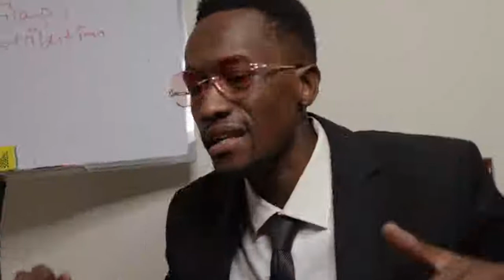Trippy Hippy-MaMa weh ft Slap Dee (official music video)